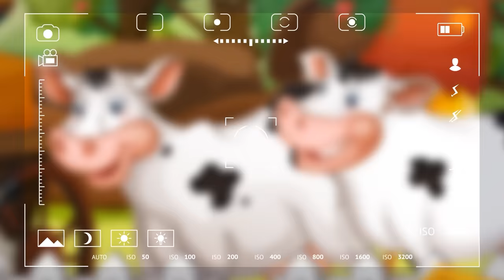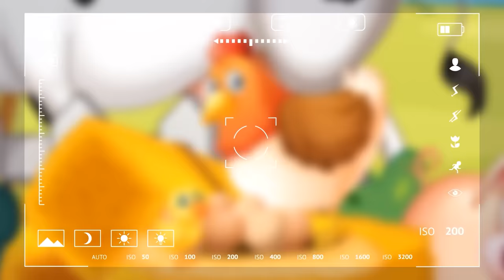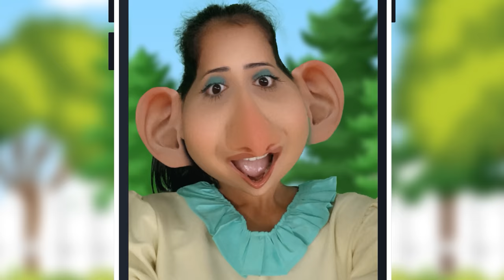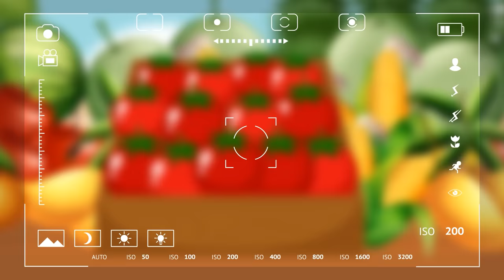Don't Jump on the Manhole Cover Magic Box + MORE | Kids Funny Songs